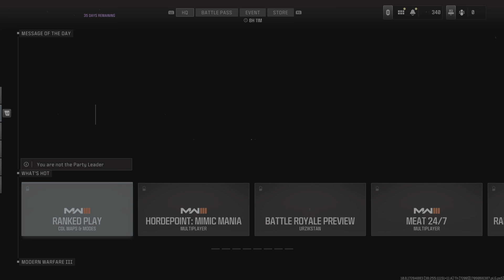Jake! You stole my care package! We Came After you every chance we had! Call of Duty_20240228014857